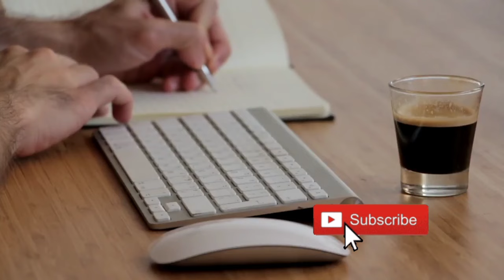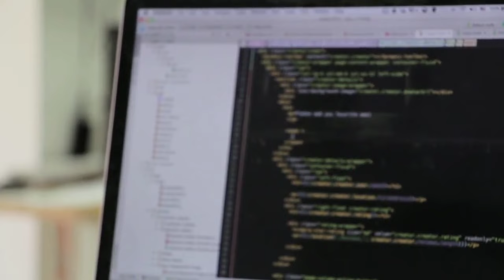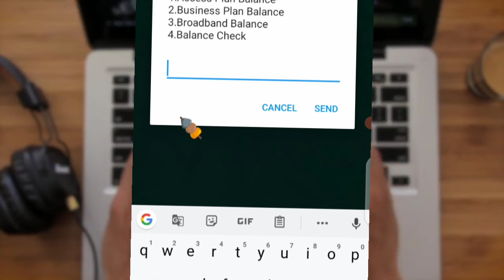sabuwar hanyar samun garabasa nura m nuwa mtn Airtel glo 9mobile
sabuwar wakar nura m inuwa 2024 bayani gara basa bonus mtn Airtel gl..